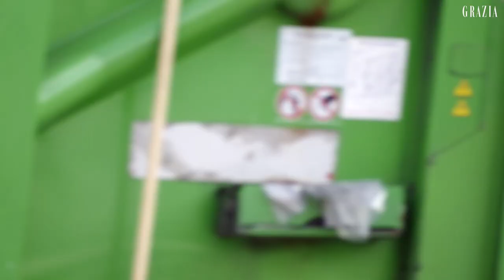Grazia Russia with Hanaa ben Abdesslem by Benjamin Kanarek 1080P